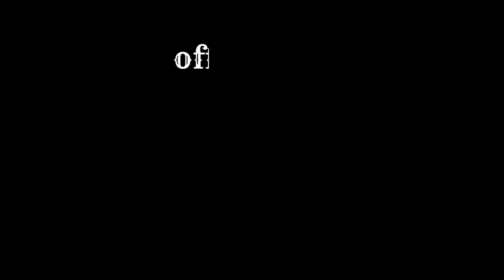How Genghis Khan Took Over The World...and then populated it?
Did Genghis Khan conquer the ENTIRE world? What about the surprising population boom linked to his empire? Dive into the TRUTH behind the legend in this video!

We explore Genghis Khan's epic rise to power and the vast territory he conquered. But did he REALLY populate the world? We uncover the fascinating demographics of the Mongol Empire and its lasting impact.

Want to know more about Genghis Khan's legacy beyond the battlefield? This video is perfect for history buffs and anyone curious about world domination (and population myths!).

Chapters:
00:00 - Introduction
00:34 - Early Life and Rise to Power
02:00 - Consolidation and Conquests
03:27 - Empire Building and Administration
04:26 - Cultural Exchange and Legacy
05:30 - Genetic Legacy and Modern Research